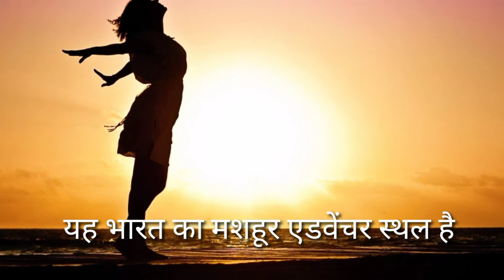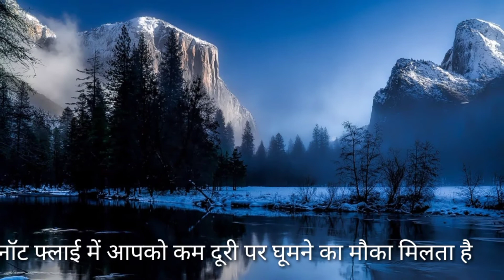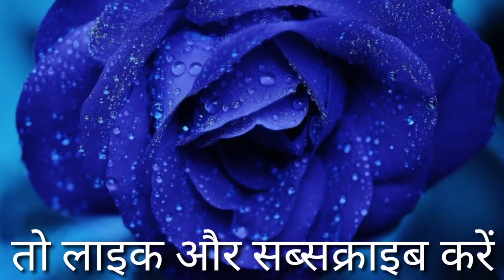26 June 2021मनाली जाकर अगरYe activities nahi ki तो क्या फायदाThis kullu Manali Activites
मनाली जाकर अगरYe activities तो क्या फायदा
This kullu Manali Activites